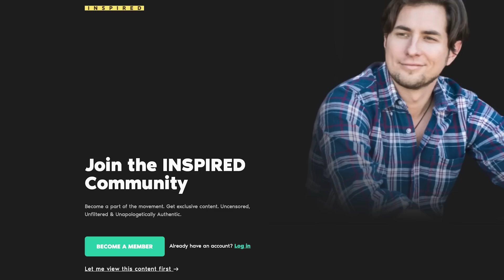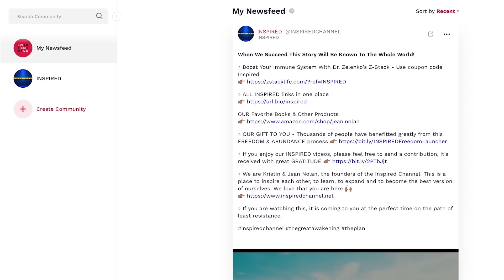Most People Won't Know Until It's Done!